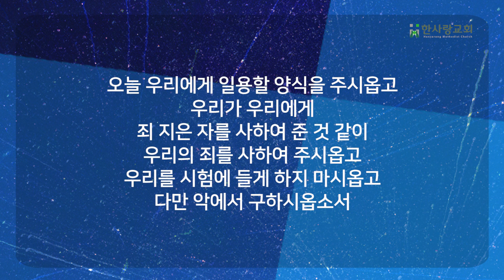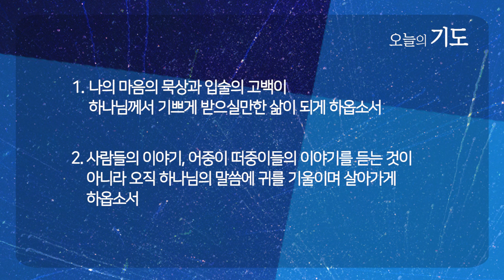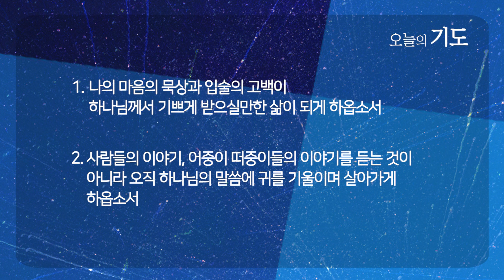광야행진 레시피 | 민수기 11:1-15 | 박춘일 목사